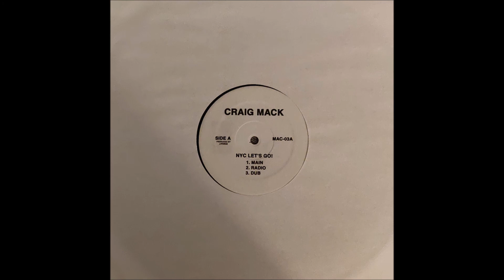Craig Mack - NYC Let's Go! (Dub)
Produced By J-Force,
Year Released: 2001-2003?